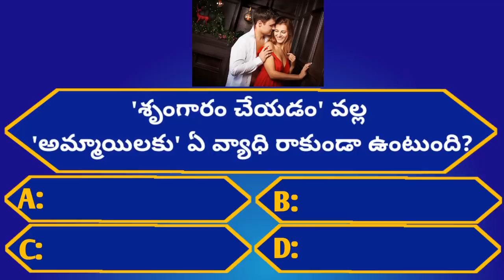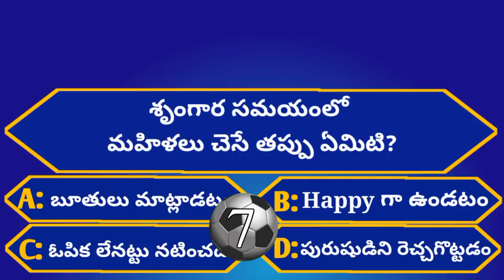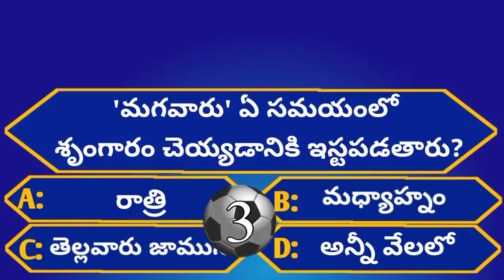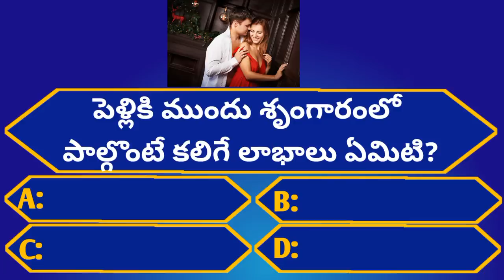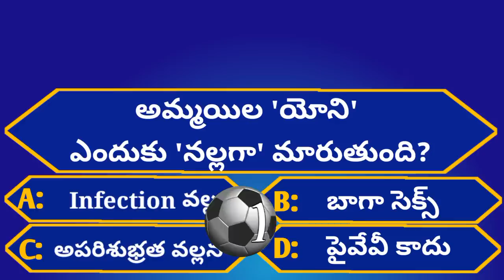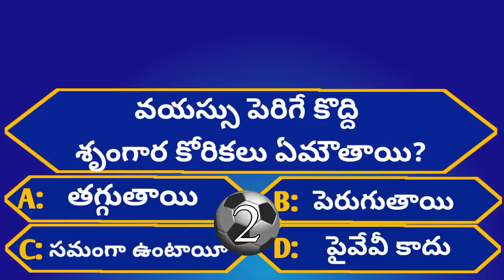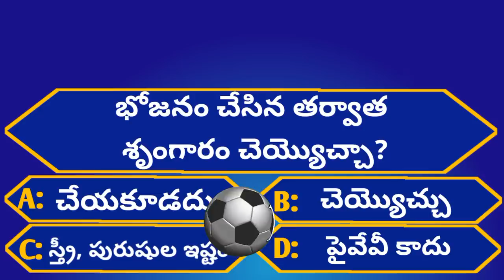Intresting Health GK Questions|Unknown Facts|Episode-37